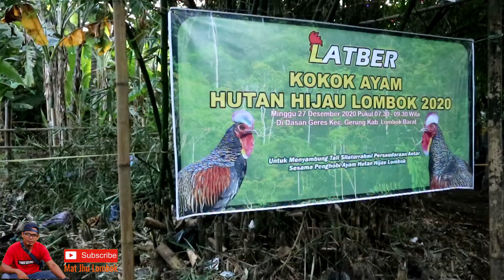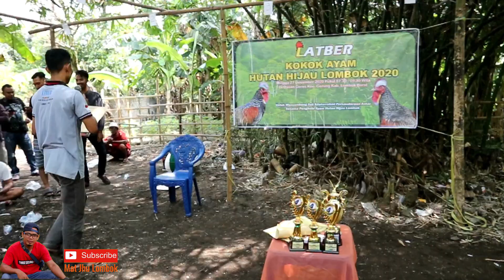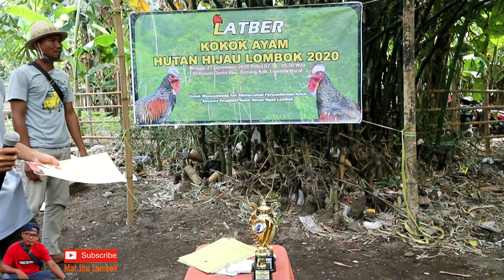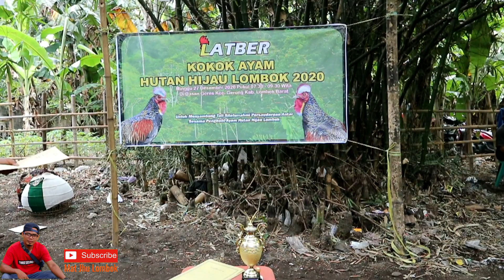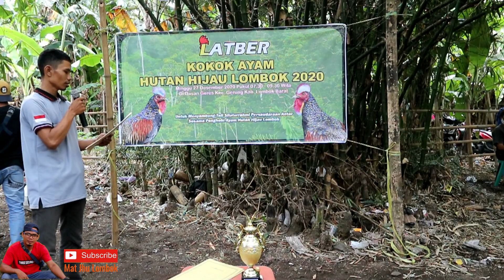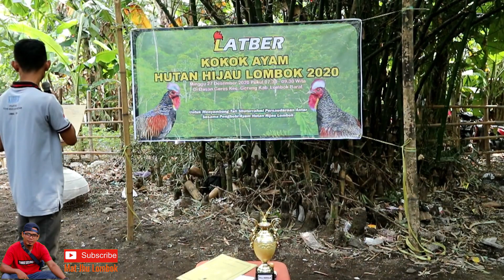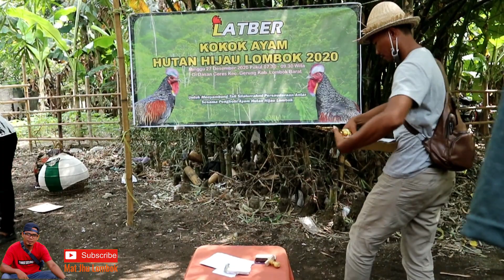Mantap dapat juara Lomba Kokok Ayam Hutan Hijau 2020 se_Pulau LOMBOK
(1)Juara 1 Nama ayam Bintang Dengan Perolehan suara 176 Pemilik Rizky
(2) Juara 2 Nama Ayam Bombom Dengan Perolehan suara 34 Pemilik Bambang
(3) Juara 3 Nama Ayam Katibin Perolehan suara 33 Nama Pemilik Mat Jhu LOMBOK
(4) Juara 4 Nama Ayam Goku Perolehan suara 27 nama pemilik H.Makbul
(5) Juara 5 Nama Ayam Tiger Peroleh suara 26 Pemilik Rizky